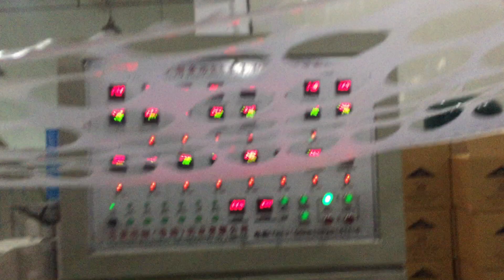مكينة صناعة الاكواب السفري البلاستيك اسعار رخيصة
يتواجد معنا نحن شركة ماشنريز في الصين متخصصون في خطوط الانتاج والالات الصناعية الصين مدينة تايجو يمكنكم التواصل معي على رقم 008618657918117